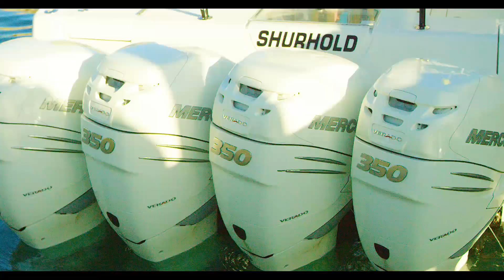Blue Marlin Cove, Grand Bahama Island Experience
Welcome to Blue Marlin Cove, a hidden gem on the west end of Grand Bahama Island where your worries, your responsibilities, and your everyday life can be left behind.